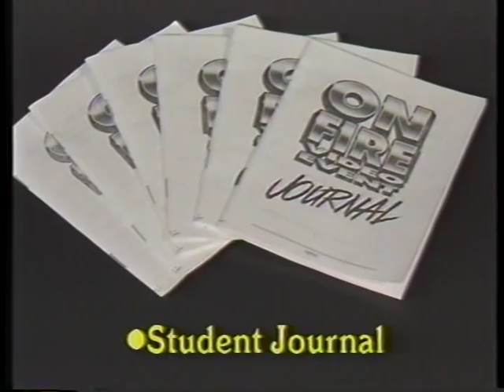Fire By Nite #35: Spiritual Warfare with special guest Petra, Fragment 3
Fire By Nite #35: Spiritual Warfare with special guest Petra. This 1989 episode, hosted by Blaine Bartel, is focusing on Petra's On Fire Video Event. This part has an advertisement for the On Fire Video Event. Josh McDowell is also in it.